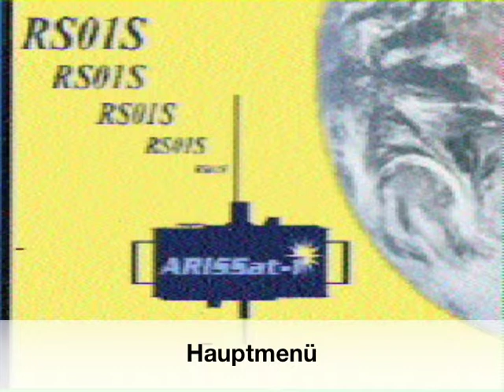ARISSat-1 ▸ Italy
Dies ist eine Grusbotschaft von ARISSat-1,
ARISSat-1 war ein Amateurfunksatellit der vom 3. August bis 4. Januar 2012 in der Erdumlaufbahn kreiste.
Dieses Video gehört zur reihe ARISSat-1 läst grüßen